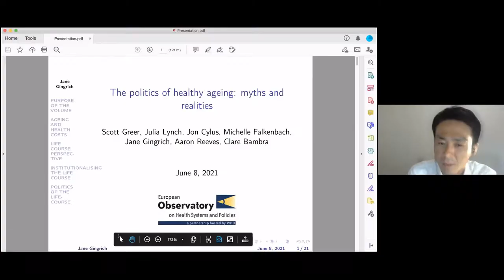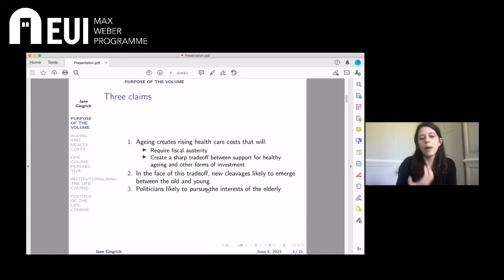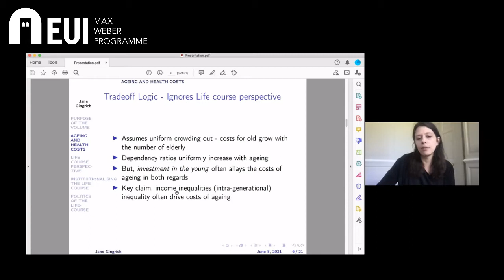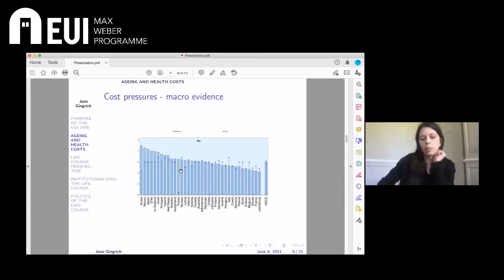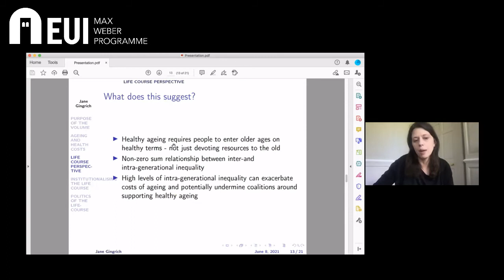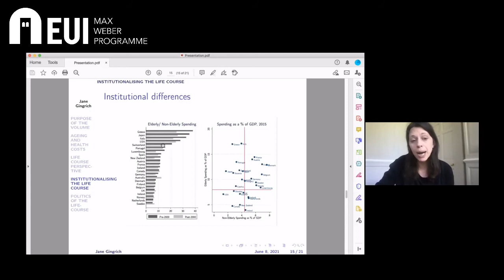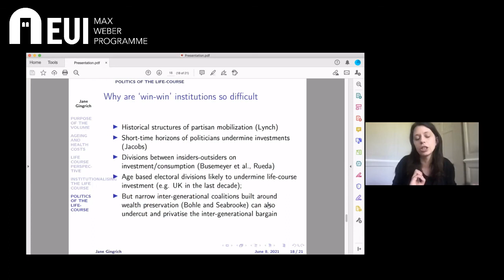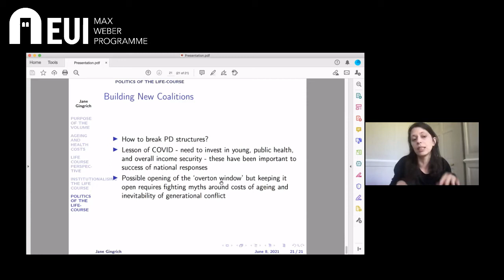"The Politics of Healthy Ageing: Myths and Realities" by Jane Gingrich (University of Oxford)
This lecture was part of the MWP Multidisciplinary Research Workshop: "Turning the Tide: Contemporary Challenges to Health and Healthcare in Europe and Beyond".
The workshop was organised by Max Weber Fellows: Tamara Popic, Alexandru Moise, Mirjam Reutter, Katarzyna Doniec, Takuya Onoda, Aline Bertolin.

"The Politics of Healthy Ageing: Myths and Realities"
This book examines the idea that population ageing in Europe creates a tradeoff between supporting health care systems and pursuing policies aimed at investing in the young. We argue that the argument that ageing is likely to produce unsustainable health care costs and crowd out alternative investments rests on three mechanisms: a) mechanical response to demographic changes b) via the political actions of older people and c) via politicians who pander to older voters rather than growth creating policies. The book as a whole argues that none of these mechanisms hold under greater scrutiny: the direct costs of demographic change are over-stated, the political mobilization of the elderly is multifaceted, and politicians can - but often do not - pursue policies that spread gains across generations. Instead, building on Lynch (2006) and more recent work on social investment (Hemerijck 2017), we show that there are not sharp tradeoffs between intra and inter-generational equality, indeed, places that invest in the young often produce healthier ageing and greater inter-generational equality. The question is how to create policy coalitions that last over the long-run that invest in both the old and young, something that has proven fragile in some contexts (e.g. the UK) but more resilient elsewhere (e.g. Nordic countries).